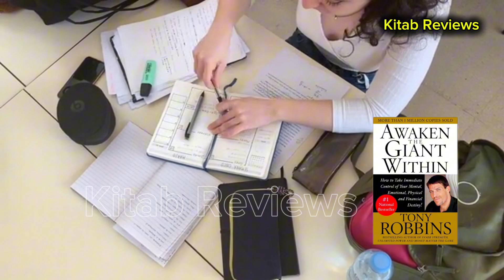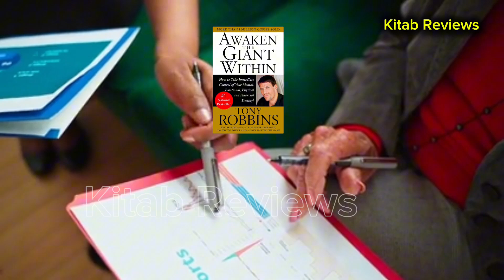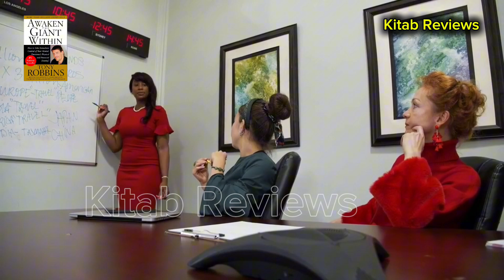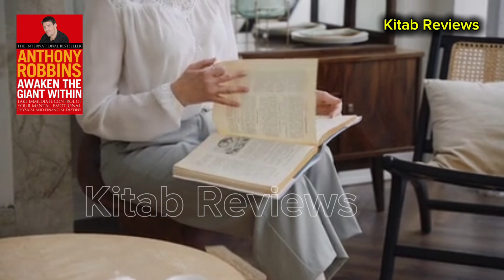ግዙፉ ማንነትህን አንቃው።Awaken The Giant Within by Tony Robinson